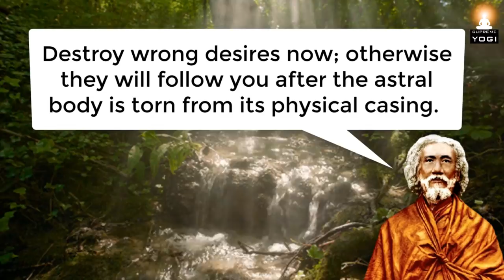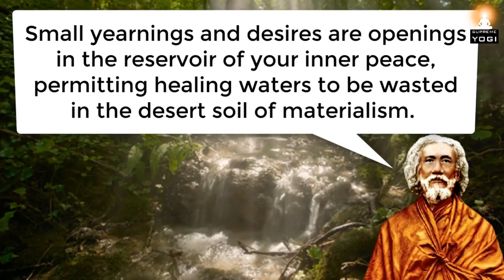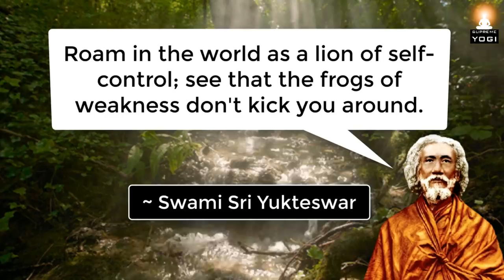How to Overcome Wrong Desires, Temptations and Weakness? | Swami Sri Yukteswar | Guru of Yogananda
How to overcome bad thoughts, habits, desires and temptations? Enlightened master Swami Sri Yukteswar's inspiring words to all those who are deluded by the trap of lustful desires and temptations.

Many of us will realize the value of self-control only when we reap the painful consequences of our wrong desires and weakness. Yet our mind often resist the idea of self-control because it demands discipline. Remember, we must all suffer from one of two pains: the pain of discipline or the pain of regret. The difference is discipline weighs ounces while regret weighs tons. Therefore let us practice the discipline of self-control and make ourselves strong so that we will not fall prey to delusive temptations. Above all, self-control is absolutely necessary to overcome all kinds of difficulties, both in worldly life and in spiritual life!

About Swami Sri Yukteswar Giri:
Swami Sri Yukteswar (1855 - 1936) was a Self-realized yogi and kriya master. He attained the spiritual stature of a Jnanavatar, or incarnation of wisdom.

Swami Sri Yukteswar was the guru of Sri Paramahansa Yogananda and Satyananda Giri.

The Holy Science is a book written by Swami Sri Yukteswar Giri in 1894 under the title 'Kaivalya Darsanam'. Sri Yukteswar states that he wrote The Holy Science at the request of Mahavatar Babaji. The book compares parallel passages from the Bible and Upanishads in order to show the unity of all religions.

Paramahansa Yogananda described Sri Yukteswar as, "Softer than the flower, where kindness is concerned; stronger than the thunder, where principles are at stake."

Excerpt Source info:
'Autobiography of a Yogi' by Sri Paramahansa Yogananda
Amazon.com (Original 1946 edition)

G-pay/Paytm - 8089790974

Background visuals:
Nature (Gif image) by Floris Kloet